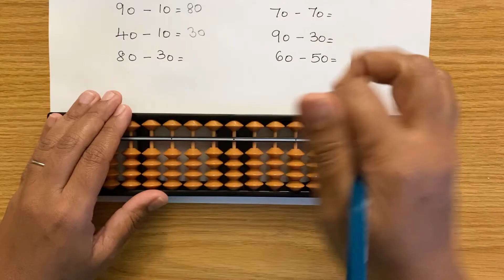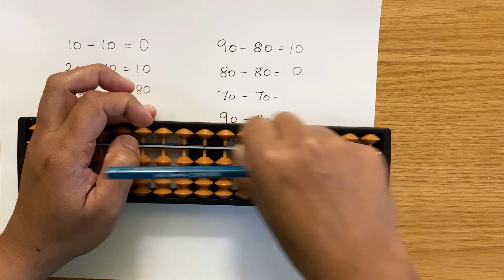Abacus Lesson - 7 | Two digit Subtraction | In Tamil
Learn Abacus through Tamil language.
Simple method Maths
Learn abacus in Tamil.
Abacus videos for kids.abacus basics
learn abacus
abacus tutorial
abacus counting
how to use an abacus
abacus training
abacus math
abacus multiplication
learn abacus multiplication
multiplication on abacus
abacus multiplication tricks
easy multiplication with abacus
abacus math multiplication
how to multiply on abacus
abacus multiplication method
abacus advanced multiplication
fast multiplication with abacus
abacus multiplication formulas
mental math multiplication
multiplication using abacus
step-by-step abacus multiplication
abacus multiplication tutorial
Adding single digits in abacus.
Abacus tricks and hand positions.
Abacus is fun.
Simple steps in abacus.
Abacus for all.
Abacus .
Simple math tricks in abacus.
Abacus Lesson In Tamil
How to add in Abacus
Abacus instructions in Tamil
How to use Abacus kit
Abacus basic
Abacus tutorials for beginners
Learn simple Math
Learn simple Addition and Subtraction
Math video for kids
Free Abacus for kids
Free Abacus class for beginners
Abacus mental math
Numbers in Abacus Rod
Practice Abacus sums
Easy Addition with Abacus
Simple Addition with Abacus

Abacus in Tamilhow to use abacus for kidsabacus tutorial
Abacus for kids in tamil
Abacus for kids simple
Simple math
Maths tricks
addition
mathematics
Maths for kids
basic mathematics
Basic maths for beginners
Beginner abacus practice sheets level 1 -15
Fun math videos

Abacus Education
Abacus Math
Abacus Calculation
Abacus Tools
Abacus Learning Resources
Abacus Flashcards
Abacus Worksheets
Abacus Activities
Abacus Exercises
Abacus Games
Abacus Benefits
Abacus Challenge
Abacus Q&A